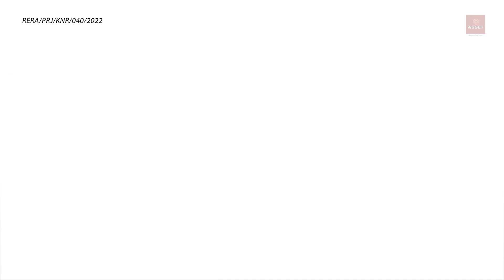Asset Magnum | 3D Walkthrough | Vishnu Ranjidas Animations